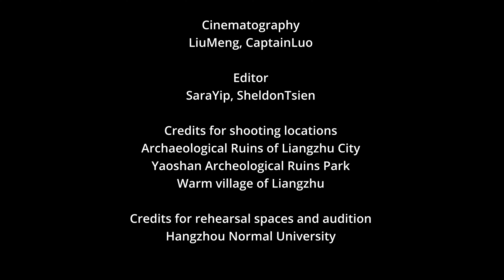318. | DANCE MOVIE | - "Semiotic Liangzhu" di Jiaoyin Mei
Semiotic Liangzhu
The inspiration of “Semiotic Liangzhu” is derived from the symbols carved on the jade in Liangzhu Archaeological Site dated back to 5,000 years ago. It is an attempt to represent the journey through time and space, initiating an interaction between the past and the present through dance, music and video choreography. By means of tokens, we reconnect our modern life with the ancient world. We are awaken by the imaginations of the symbols in dance and music.
We can perceive the remote civilization in a simple and intuitive way through symbols. This work intends to interpret the meanings of Liangzhu civilization with the audience. The process of interpretation is a journey to pursue the meaning of life and the interaction between human and nature.
As the manifestation of the vitality of life, dance creates a life flow. The video recorded the happenings of the present moments in Liangzhu archaeological site through the light and shadow. The dancers narrated an ancient tale through the language of movement. The story symbolizes the flow of life that evocates the power of the past into the present.

Semiotic Liangzhu
Il “Semiotic Liangzhu” si ispira sui simboli scolpito sulla jade del sito archeologico di Liangzhu dal 5000 anni fa. Il percorso artistico intrapreso, nell’insieme della creazione video/coreografica e musicale, rappresenta un itinerario nello spazio e nel tempo, un viaggio in un passato collettivo e nella vita stessa. Con la rappresentazione emblematica e simbolica del totem, colleghiamo la nostra contemporaneità ad un mondo antico, evocato nel suo immaginario attraverso la danza e la musica.
   Semiotico porta alla percezione di una civiltà lontana cercando una via semplice ed intuitiva. Un lavoro che ha l’intenzione di guidare il pubblico alla comprensione della civiltà ed origini di Liangzhu, in un percorso evolutivo che ci riporta al senso della vita ed al rapporto fra uomo e natura.
   Un viaggio in cui la danza è manifestazione e creazione del flusso vitale, integrazione di vitalità, energia e potere di una eredità simbolica rappresentata con il video nel suo accadere, tra luci ed ombre. Nel sito archeologico di Liangzhu, i danzatori testimoniano il racconto di una storia antica attraverso il linguaggio del movimento. La trama è il simbolo del flusso della vita, un grido evocativo che va dall’uomo moderno al suo passato.